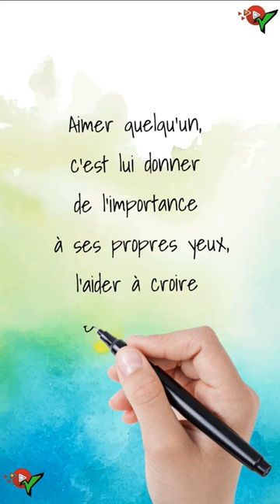Citation de Victor Hugo Aimer quelqu’un, c’est l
Victor Hugo nait le 26 février 1802 à Besançon dans un milieu bourgeois. Son père est le général d'Empire Joseph Léopold Sigisbert Hugo (29 ans),
devenu comte par le Roi d'Espagne Joseph Bonaparte. Sa mère est Sophie Trébuchet, une bourgeoise de la ville de Nantes qui accouchera de Victor à l'âge de 30 ans.
Victor Hugo a 2 frères plus grands que lui : Abel Joseph Hugo (4 ans) et Eugène Hugo (2 ans). Victor Hugo va passer la majeur partie de son enfance à Paris,
 bien que les obligations militaires de son papa le conduiront de temps à temps en Espagne ou en Italie (à Naples). À 9 ans,
 Victor Hugo et son frère Eugène entrent au Collège des Nobles (un pensionnat religieux à Madrid en Espagne).
 Victor Hugo meurt le 22 mai 1885 d'une congestion pulmonaire. Il se trouve à ce moment-là dans son hôtel particulier « La Princesse de Lusignan » à Paris.
 Ses dernières paroles aurait été : « C'est ici le combat du jour et de la nuit… Je vois de la lumière noire ». La cérémonie à lieu dans le « corbillard des pauvres »,
 comme il le souhaitait. Son cercueil passera la nuit sous l'Arc de triomphe sur une estrade portant les initiales VH et surveillé de près par des soldats à cheval.
 Le 26 mai 1885, sa dépouille est transportée au Panthéon où plus de 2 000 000 de personnes se déplacent en quelques jours pour lui rendre un dernier hommage.
citations sages,
citation video,
meilleures citations,
citations philosophiques,
9#citations positives,
citations inspirantes,
citations françaises,
pensées sages,
belles citations,
citations audio,